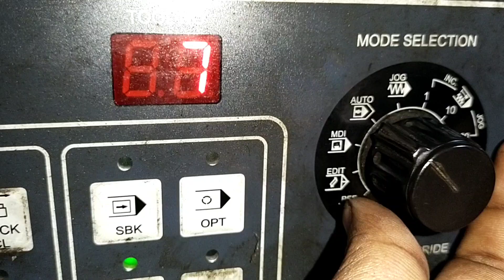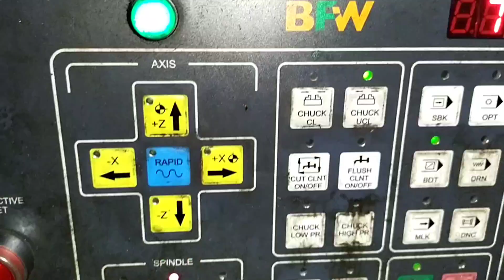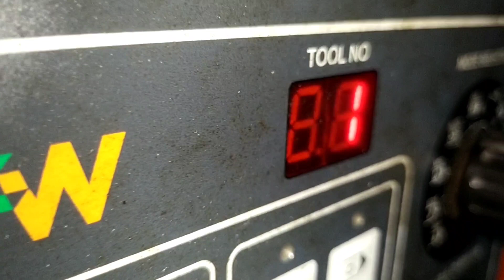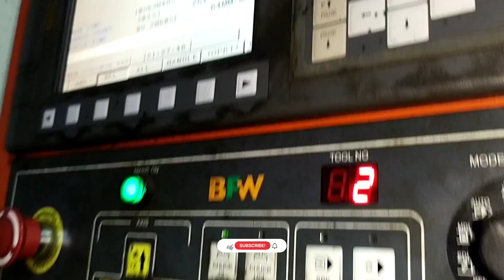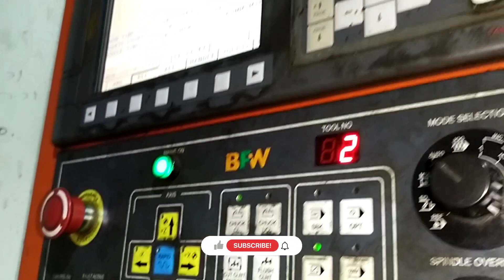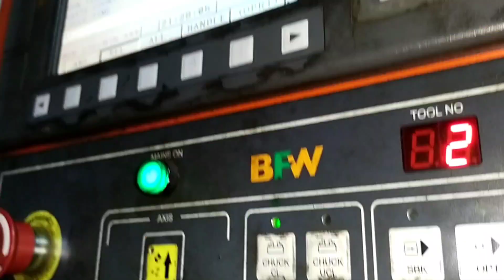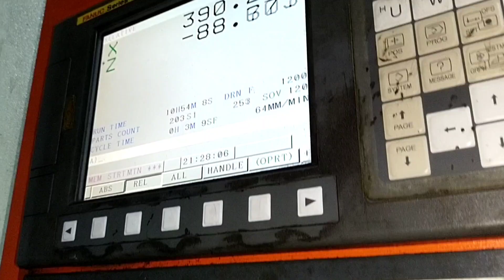How to CNC Lathe Turret set-up & progress..? | CNC Setting up Fools on the AMS Machine | Mech life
setting up tools on the AMS Machine cnc lathe turret செட்டுப் & progress
this video plart 01 video
next video
cnc machine thread Roda ends

vtl operator

vmc machine job work

vtl machine

cnc machine operator in tamil

cnc operator training tamil

vmc

cnc mechanical engineering

lathe machine job work

vmc programming in tamil

vtl

cnc clamps

cnc life

cnc machine operator in tamil basics

cnc machine setting

cnc machine training in tamil

cnc programming for mechanical engineering in ta...

cnc workholding

lathe work tamil

manufacturing business tamil

pneumatic clamping system

tool room

tool room engineer work

vmc machine operator tamil

vmc operator

vmc operator training